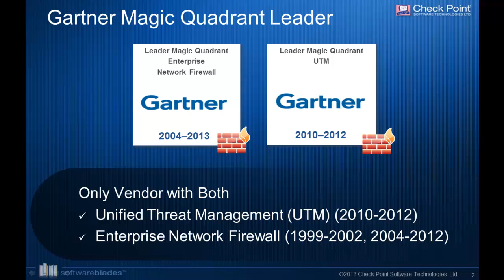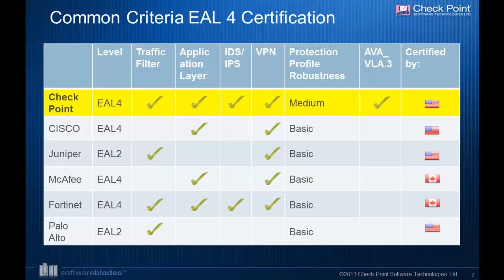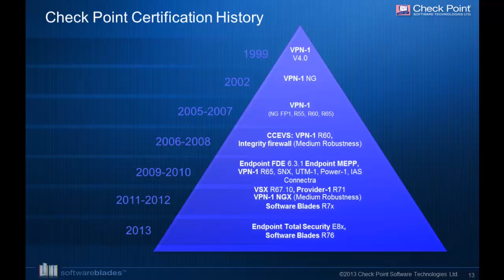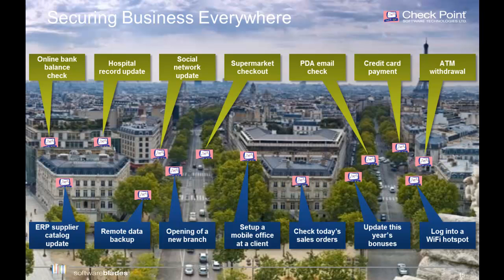Check Point Third Party Security Validation | Threat Prevention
Check Point is excited to have received top awards from respected industry sources and certification bodies for its Next Generation Firewall, IPS and Threat Prevention Appliance products.